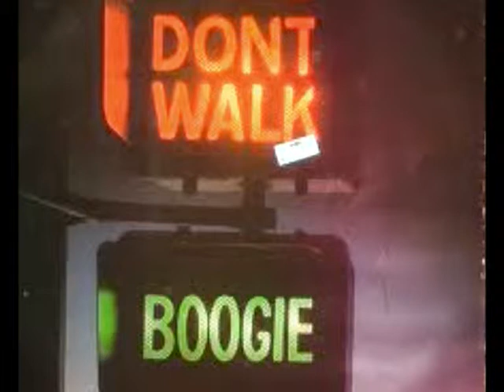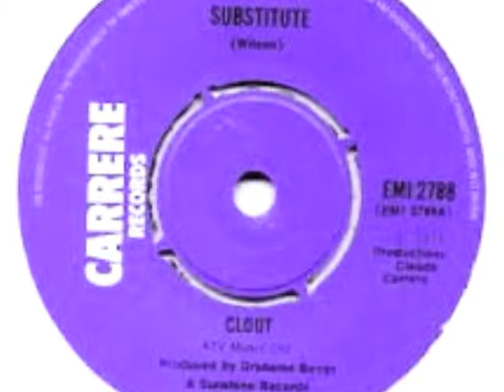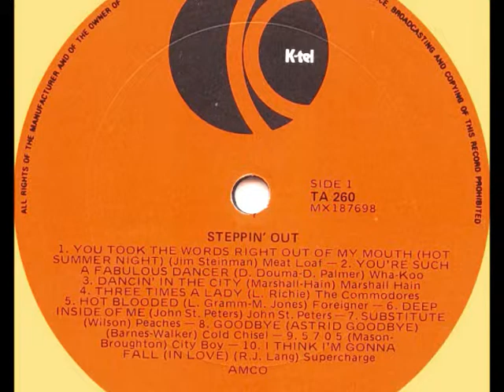CLOUT Substitute PEACHES Double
I have looked forward to posting these tracks as they were among my most treasured from 1978. A common occurrence during the 1970's was the dual or sometimes multiple recording of the same song from artists from different corners of the globe at the same time. 'Substitute' is one such track, with South African band Clout as well as Aussie female group Peaches memorialising and then charting with the tune simultaneously.

A #1 hit in their homeland, Clout's version went to #12 in Australia after its release in September, followed just a couple of weeks later by the local version from Peaches. The latter rendition peaked at #15. Both singles spent several months moving around the charts, testament to the popularity of the song that it could achieve substantial sales at the same time, and with little difference between the two interpretations and productions.

The song was originally recorded 3 years earlier by The Righteous Brothers. 'Substitute' carries more history, as being the original A side to Gloria Gaynor's first single off her 'Love Tracks' LP in late '78 with a little torch song called 'I will survive' as the flip side. The latter track began receiving airplay and filling dance floors and Polydor decided to switch the A and B titles, and hey presto you have a million selling, iconic Grammy winning disco smash, that nearly never was!!

Clout released several more singles which received regional success but little outside South Africa, while Peaches fell back into obscurity just as quickly as they found fame!
I decided to segue the these two versions into one post, and I hope it brings back fond memories for all who chance upon it.